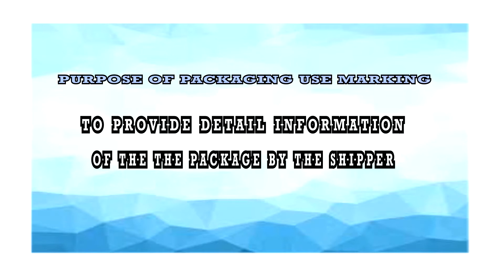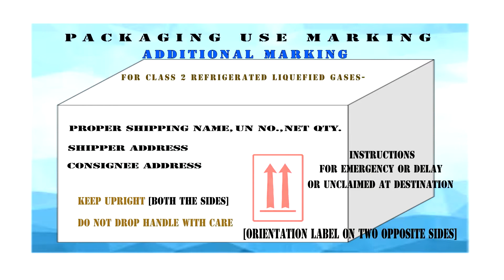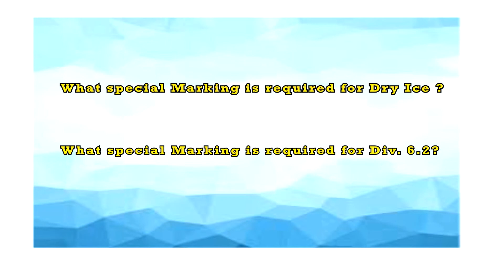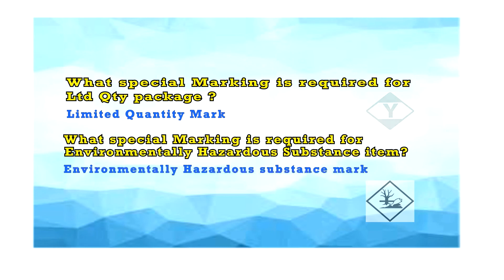Dangerous Goods Marking - Part 1 | Packaging use marking - Hazmat | DG Training | 2020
This video will tell you the International Regulations about the marking on Packages containing Dangerous Goods Material.

It will be helpful for your work as well as DGR (Dangerous Goods Regulations) Training.

This video is based on the International Regulations (DGR - Dangerous Goods Regulations).

Please follow the rules and regulations for Airlines safety.

Please check our below videos to get more update on airlines rules & regulations.